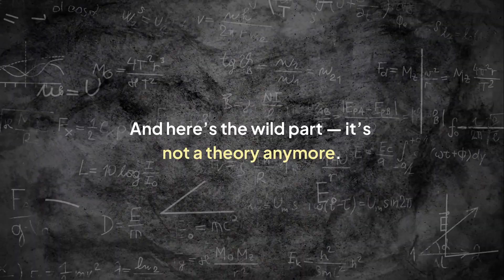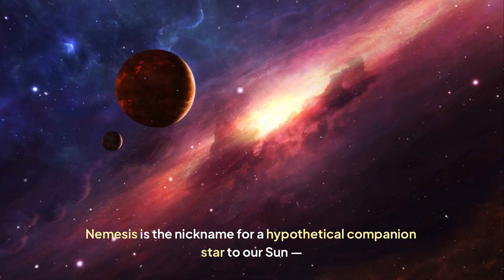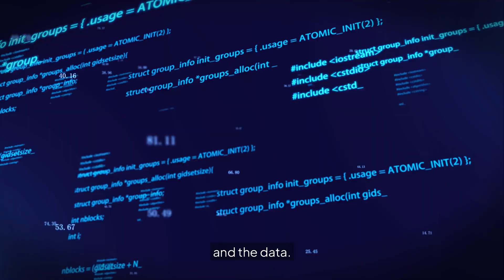Every 26 Million Years, Earth Gets a Reset – Not a Theory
What if Earth isn’t evolving randomly… but following a mysterious pattern?

In this video, we explore the scientific theory that every 26 million years, Earth undergoes a massive reset — reshaping life, triggering extinctions, and rewriting the story of evolution. This isn’t fiction. It’s backed by fossil records, mass extinction cycles, and astrophysical clues that may point to something bigger.

🔍 You’ll discover:

The pattern behind Earth's mass extinction events

Whether we’re overdue for the next global reset

Real research behind the Nemesis Star, galactic tides, and deep-time cycles

What prehistoric Earth teaches us about the future

This isn’t just about dinosaurs or ancient history — this is about what happens next.

📽️ If you enjoyed:

Earth's Evolution in 10 Minutes by What If
Scientists Discover Planets More Habitable Than Earth by Destiny
Prehistoric Planet by Stellar
The Whole History of the Earth and Life by Kaoru GreenEmerald
The History of Earth - How Our Planet Formed by Wisdom Land